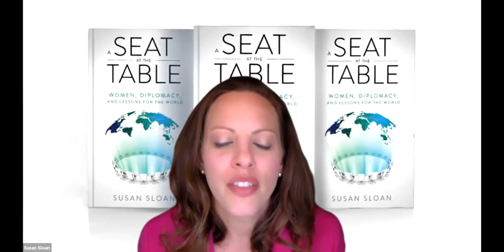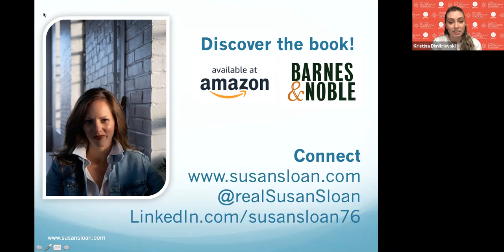A Seat at the Table: Women, Diplomacy, and Lessons for the World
On June 29, 2020 UMD Generation M hosted a Virtual Hour with Susan Sloan, Author of A Seat at the Table: Women, Diplomacy, and Lessons for the World, moderated by UMD Generation M Global Co-Chair Kristina Dimitrievski.

Susan Sloan is the author of A Seat at the Table: Women, Diplomacy, and Lessons for the World. She works for a global advocacy organization engaging with diplomats, government officials, community organizers, and international leaders. She has met with more than 60 countries through diplomacy, advocacy, and experiential education. At the age of 30, she completed a life goal of visiting all seven continents. Susan holds a master's degree in Global Strategic Communications from Georgetown University and graduated magna cum laude with a bachelor's degree in Journalism with a major in Public Relations and a minor in Spanish from the University of Georgia. and follow her on Twitter @realSusanSloan